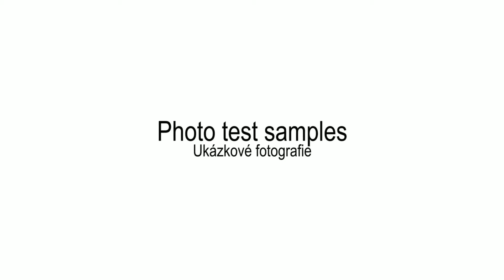Canon Camera - Canon IXUS-285 HS 20.2MP Point and Shoot Camera with 12x Optical Zoom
👉 Product Description :

1) Slimline Compact Camera for Every Day Shots :
Slim enough to carry everywhere, the IXUS 285 HS compact camera is equipped with advanced features for creating a wide range of amazing images. Zoom to great lengths, up to 300mm with the 12x Optical Zoom, while Intelligent IS helps to create crisp, virtually shake-free images throughout the zoom range in all kinds of conditions.

The Compact Camera you can Trust for Every Occasion:

The 20.2 Megapixel High-Sensitivity CMOS sensor plus DiG!C 4+ Image Processor create the Canon HS SYSTEM for excellent resolution and beautifully clear shots even in low light.

Easily Create Instant Full HD Movies of your Life:

Making great movies is fun and easy because with the touch of a button you can effortlessly shoot great Full HD movies in MP4 format on IXUS 285 HS.

2) Capture Every Moment :
The ultra-slim and stylish IXUS 285 HS is a purse-friendly compact for cool close-ups with a flexible 25mm ultra-wide 12x optical zoom lens and 24x ZoomPlus.

3) Capture Superb Low Light Quality in a Tiny Package :
Enjoy exceptional quality, detailed images even in low light with the IXUS 285 HS compact's 20.2 Megapixels CMOS sensor and DiG!C 4+ processing.

4) Easy Shooting Everytime, Everywhere :
The IXUS 285 HS boasts Smart Auto that instantly detects scenes for the smart and easy way to get high quality images in all situations.

5) The Perfect Compact Camera to Always Catch a Memory :
Capture intricate everyday detail in Macro or simply point and shoot with Hybrid Auto and let the camera automatically create a fun HD movie summary.

6) Image Stabilization for Steady Shots :
The IXUS 285 HS boasts an intelligent optical Image Stabilizer for sharp stills and steady movies in any situation supported by a large LCD screen.

7) Bring your Memories to Life in Film :
Shoot your movies in Full HD for high quality resolution and MP4 audio recording to make your audience feel like they were there with you all along.

8) Let your Creativity Shine with Ease :
At the touch of the shutter, use Creative Shot to instantly analyse your scene for five additional unique images of your original shot.

Camera Connect App is your go to application when you want to wirelessly shoot and transfer photos via wi-fi to your favourite social media sharing platforms or mobile devices. It combines the original CameraWindow and EOS Remote applications.